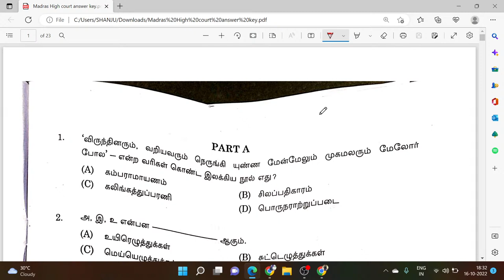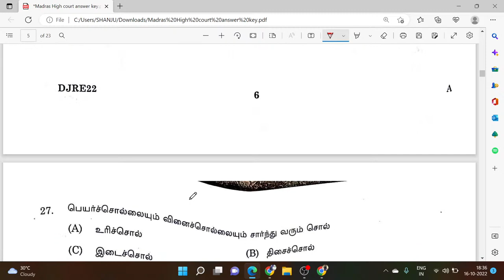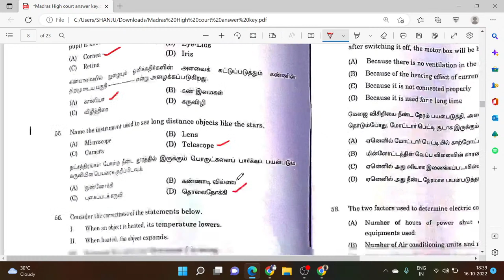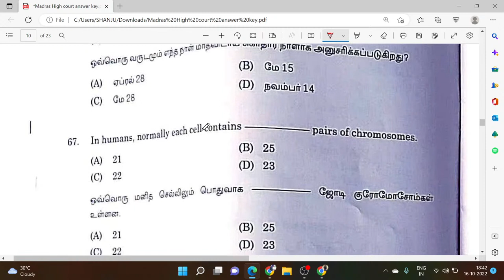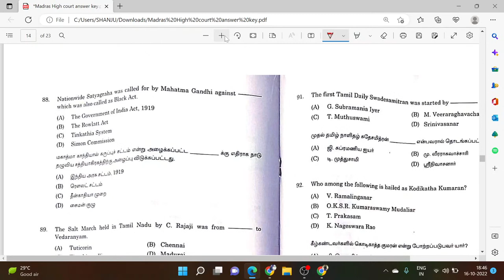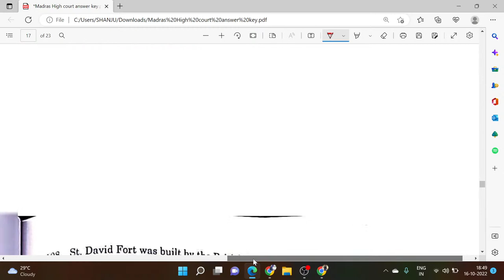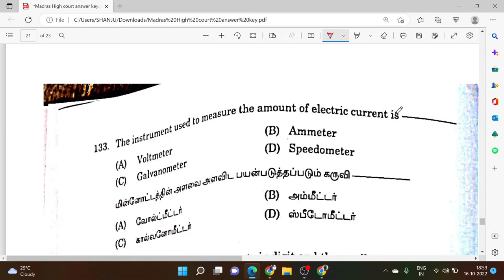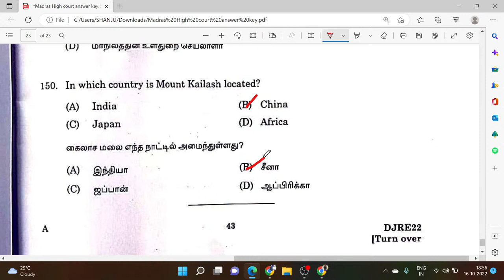Madras High Court Answer Key | GS | Tamil | Aptitude | TNPSC | Veranda Race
In this video , we have discussed about the Madras High Court Answer Key 2022 . This is an tentative answer key . Cut Off Video will be released soon